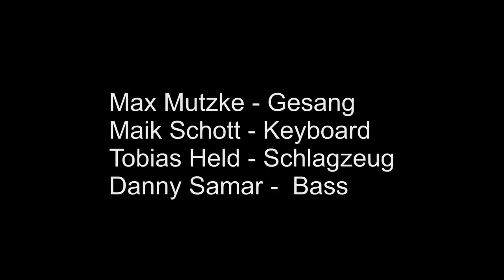Max Mutzke feat. monoPunk - Telefon - Jazztage Dresden 2014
Max Mutzke feat. monoPunk - Telefon
Jazztage Dresden - Boulevardtheater
Max Mutzke - Gesang
Maik Schott - Keyboard
Tobias Held - Schlagzeug
Danny Samar -  Bass